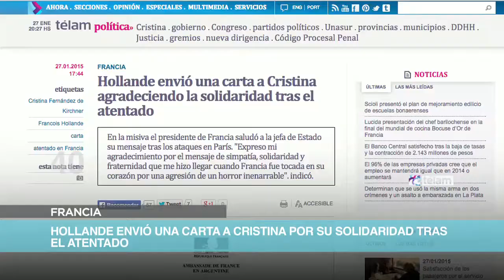Las noticias en 60 segundos